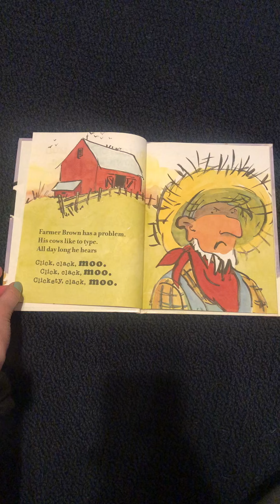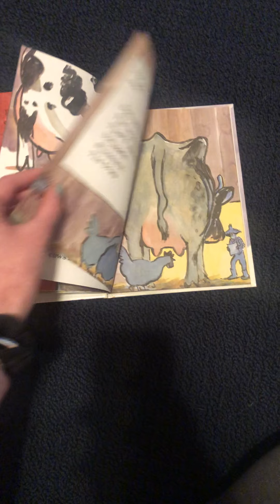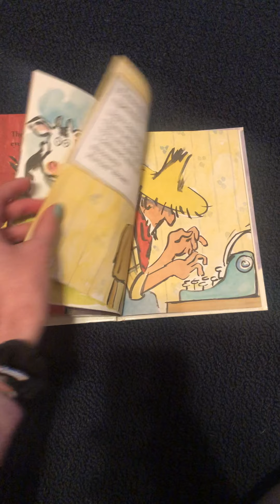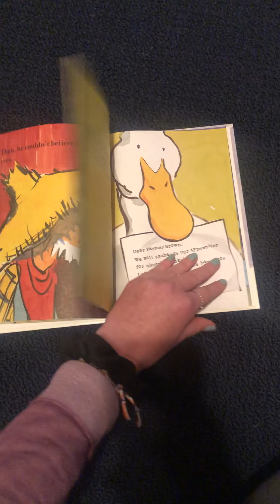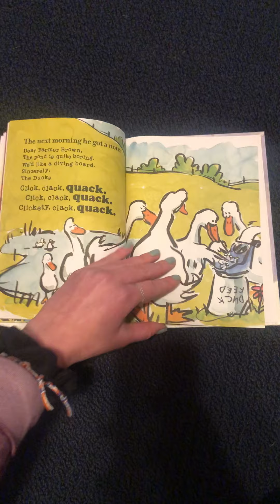Story Time: Click, Clak, Moo - Allouez Parks and Recreation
A reading of Click Clak Moo
Written by Doreen Cronin